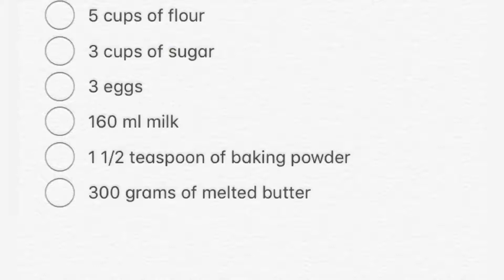Quick Chinchin Tutorial in Pidgin English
I decided to drop this tutorial in pidgin English. I hope you enjoy the video! Don’t forget to comment too!! More lodging and other Nigerian languages to come.